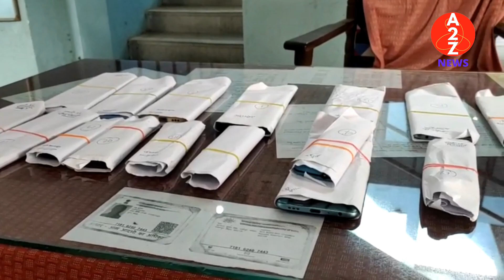Nawada | 20 साइबर अपराधी को नवादा पुलिस ने किया गिरफ्तार, मोबाइल का दस्तावेज बरामद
nawada,
nawada news,
cyber,
nawada cyber apradhi,
nawada cyber apradhi giraftar,
nawada giraftar,
नवादा,
नवादा का न्यूज,
नवादा साइबर अपराधी,
नवादा पुलिस